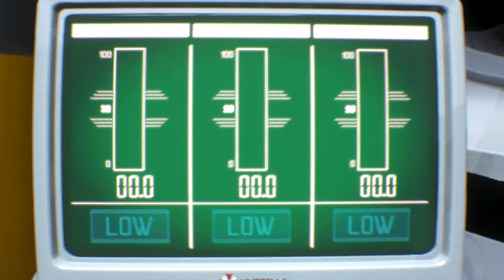Resident Evil 3 Remake mod Jill Valentine Original Concept Costume Part 1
support

Created by Rozwell

 Mod shop
Sorry